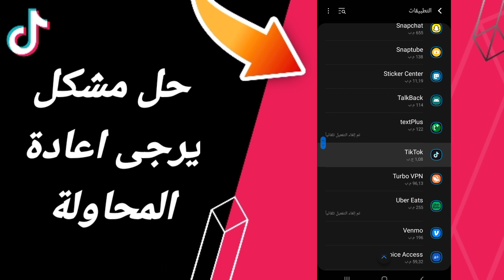كيفية طريقة حل مشكلة يرجى اعادة المحاولة على تطبيق تيك توك TikTok 2023